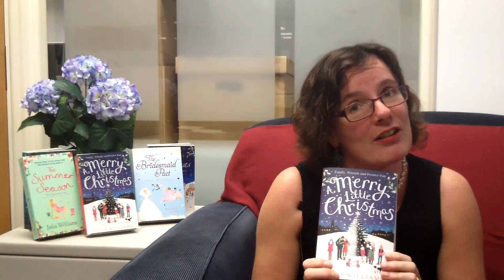Top tips from Julia Williams: Christmas Cards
We love Christmas, but sometimes it can get a wee bit stressful. But luckily, top author Julia Williams is here to share her festive tips on how to get through it all. First up, Christmas cards!